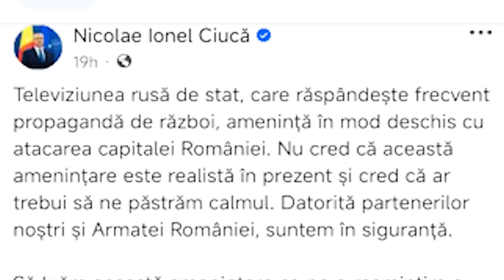România amenințată cu rachete